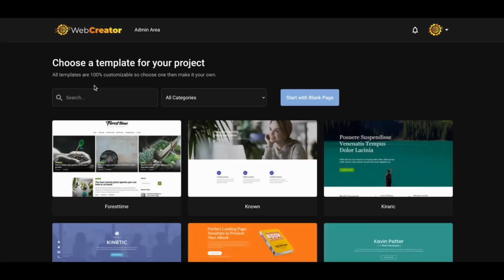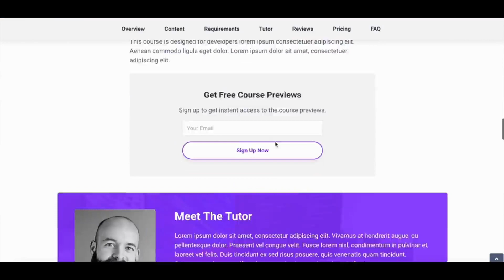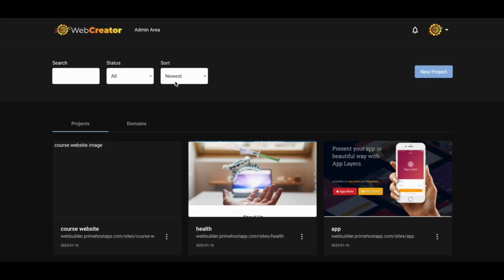WebCreator Review, Features & Benefits, Bonuses & Demo I WebCreator I WebCreator Tutorial & Demo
WebCreator Review, Features & Benefits, Bonuses & Demo I WebCreator I WebCreator Tutorial & Demo I review tec I art flair :

⭕ About Product :
WebCreator Is 1-Click Drag & Drop Powerful Website & Funnel Builder App That Builds Gorgeous Websites & Funnels In Any Niche Of Your Choice In Just 2 Mins FLAT!

Your Queries💯 :
➡WebCreator Review
➡WebCreator Reviews
➡WebCreator
➡WebCreator Review and Custom Bonuses
➡WebCreator review and bonus
➡WebCreator review and hbonuses
➡WebCreator bonuses
➡WebCreator Bonus
➡WebCreator demo
➡Get WebCreator
➡WebCreator walkthrough
➡WebCreator funnel
➡WebCreator Upsells
➡WebCreator best bonuses
➡WebCreator best bonus
➡WebCreator review and best bonuses
➡WebCreator Software

➡WebCreator review
➡WebCreator bonus
➡WebCreator bonuses
➡WebCreator software review
➡WebCreator tutorial
➡mark gossage
➡art flair
➡WebCreator review
➡WebCreator
➡WebCreator ult
➡Art Flair

➡Mark gossage
➡Thirty Minute Marketing
➡William Johnson
➡Mazhar Hangad

➡review
➡bonus
➡digital products
➡jvzoo products
➡internet marketing review
➡internet marketing
➡warrior plus review
➡jvzoo review
➡online marketer